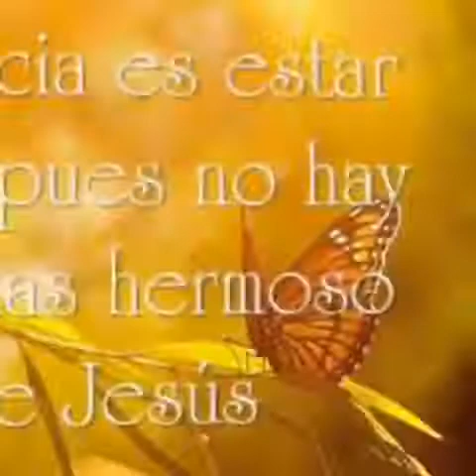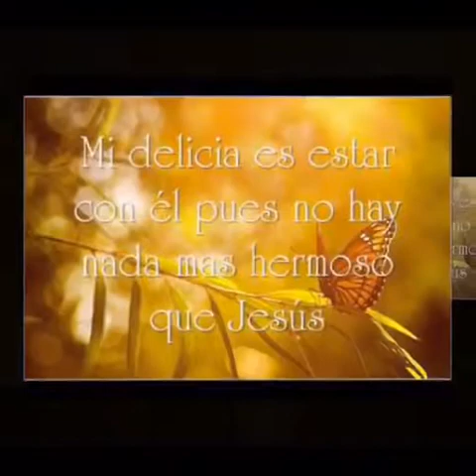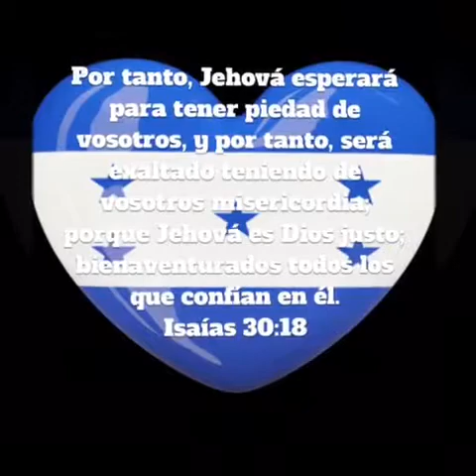Melquisedec alvarenga no tiene comparación 2018